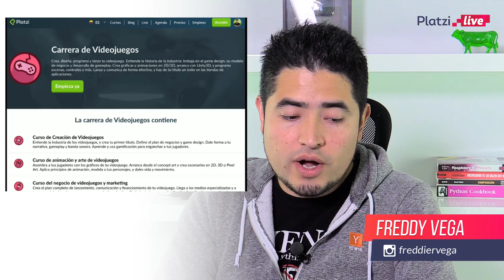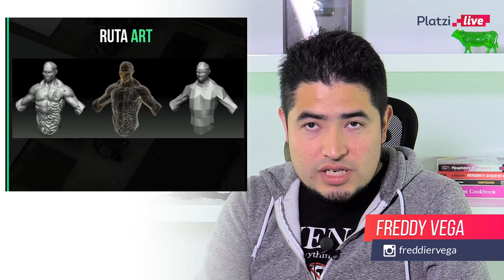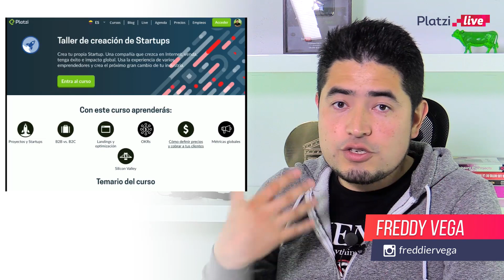Cómo entrar a trabajar en la industria de los videojuegos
La industria de los Videojuegos es una de las más rentables del mundo de la tecnología y una de las más complejas de desarrollar. En este episodio de PlatziLive, Freddy Vega (@freddier) hace un recorrido cronológico en el mundo de los videojuegos y descompone los pasos de su construcción para explicarte como llega a ti un VideoGame, la mayor expresión de arte interactivo.

Construye tu propio Videojuego y se parte de esta lucrativa industria, entra ahora a la carrera de VideoJuegos